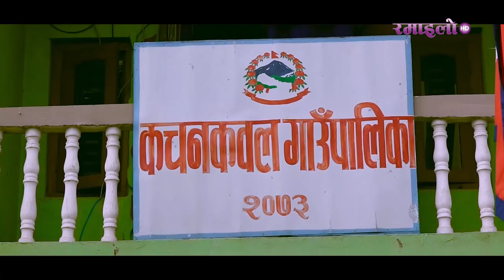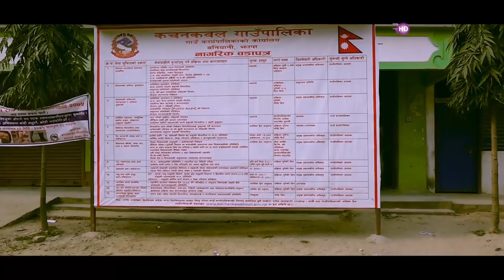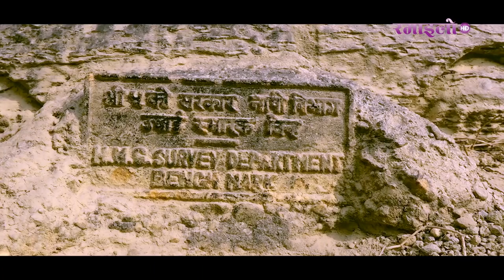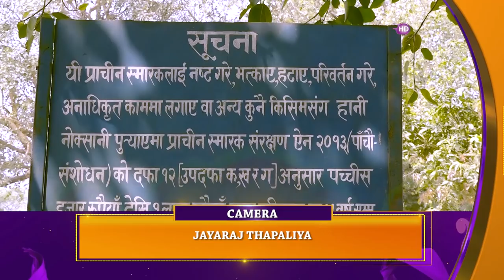Gantabya || गन्तब्य || RAMAILO TV HD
Ramailo Tv  Presents:- Jhapa Special || Gantabya || गन्तब्य || RAMAILO TV HD

Presenter/Producer: JAINA KUWAR
Executive Producer: SAMAN ADHIKARI
Marketing: Sanjaya Parajuli-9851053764, Balkrishna Giri-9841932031
IT Officer: Bishnu Dhakal
Transportation: Suresh Mudvari/ Ishwor Khanal
 Chief Engineer: Jatin Tandukar
Editing Incharge: Milan Shrestha
Camera Incharge: Mohan Rajak
Camera: Hari Maharjan
Graphic: Red Digital Entertainment
Editor: Himal Saud
MCR: CO.Praveen Ghimire, Amit, Bhuwan, Pramod, Manoj, Bishal…